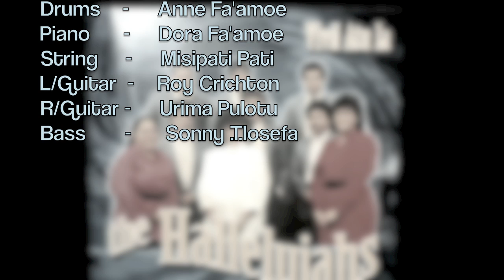Samoan Gospel Song-Iesu Faafetai Hallelujahs Vol 1 1986